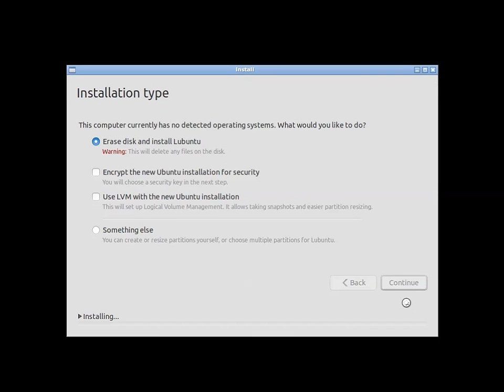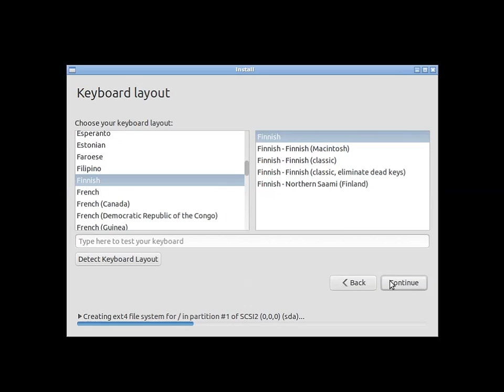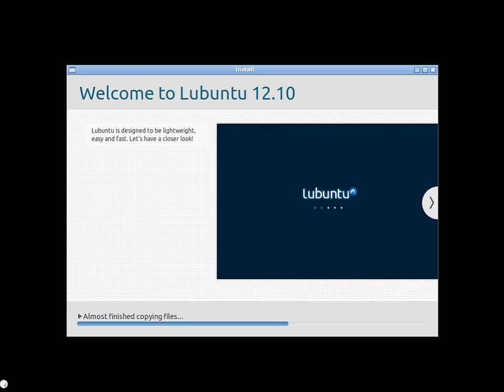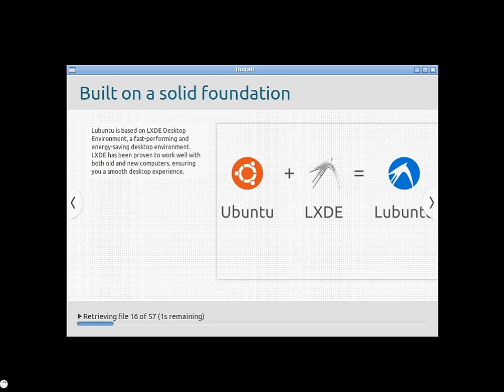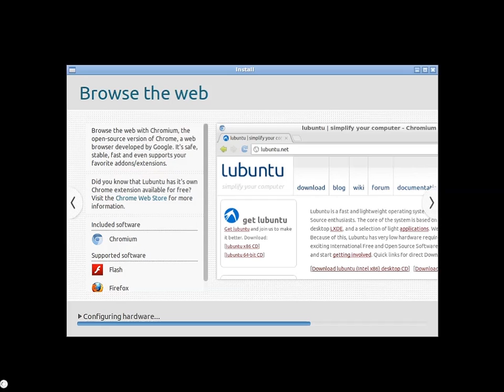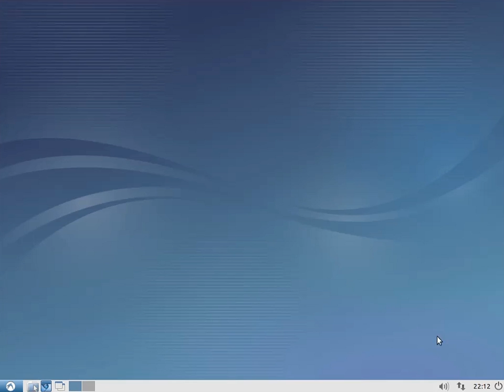Lubuntu 12.10 Desktop install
Lubuntu is a lightweight Linux operating system based on Ubuntu but using the LXDE desktop environment in place of Ubuntu's Unity shell and GNOME desktop. LXDE is touted as being "lighter, less resource hungry and more energy-efficient".
Via Wikipedia